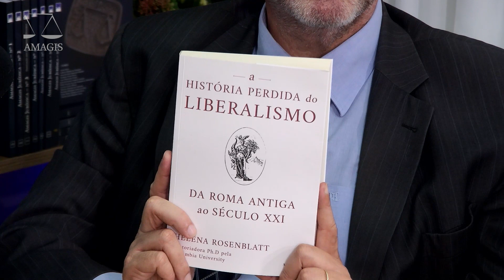Responsabilidade social na recuperação judicial de empresas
O instrumento da recuperação judicial foi pensado e criado para recuperar empresas viáveis, idôneas e éticas. Qual é a responsabilidade social desses negócios? Uma empresa que cometeu fraude em suas contas tem direito ao processo falimentar? Esses são os principais temas do Pensamento Jurídico, que neta edição recebe o desembargador e coordenador do Cejusc Empresarial do TJMG, Moacyr Lobato, e o professor e membro do Conselho de Assuntos Jurídicos da Associação Comercial e Empresarial de Minas Gerais, Jean Carlos Fernandes.